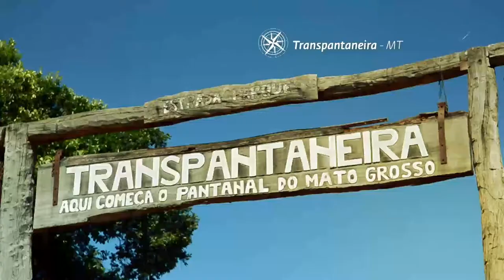Rotas do Brasil - Cuiabá